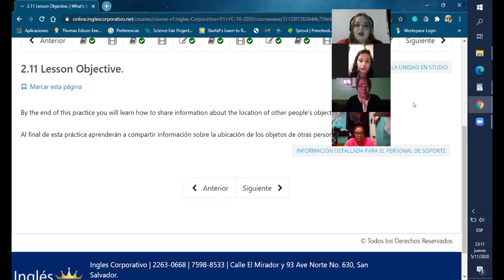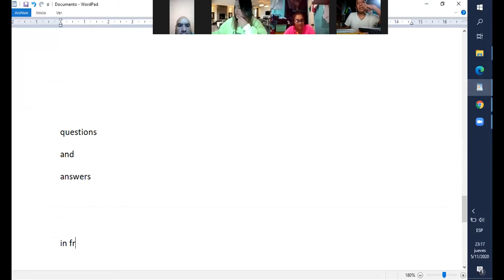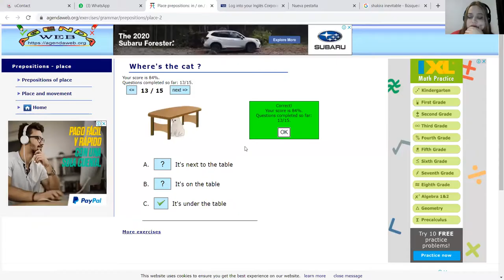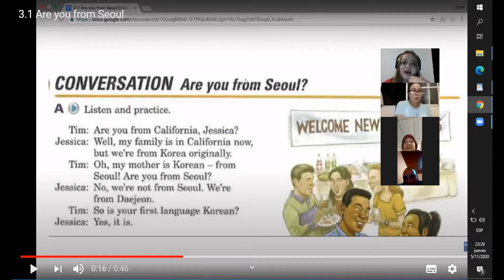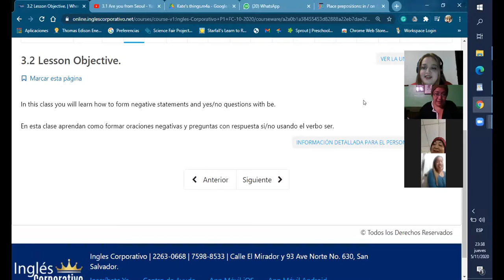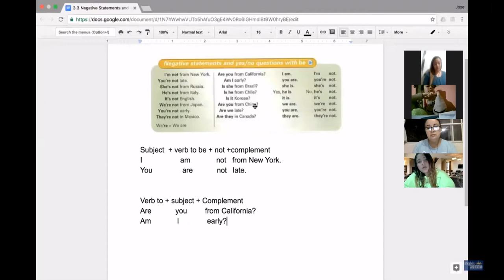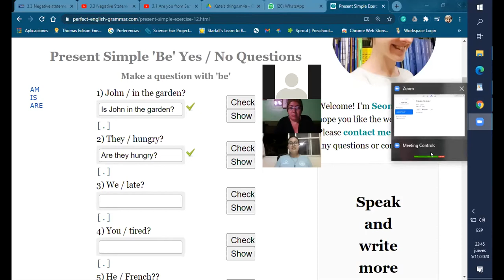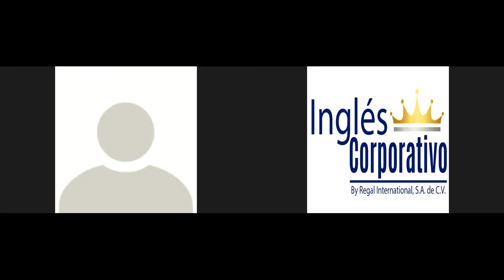Ingles Corporativo- verb be